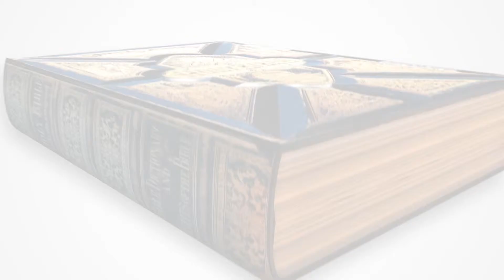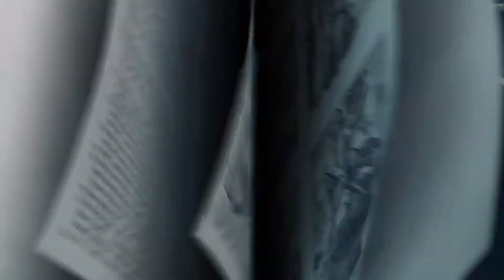5/12/19 P K Wk2